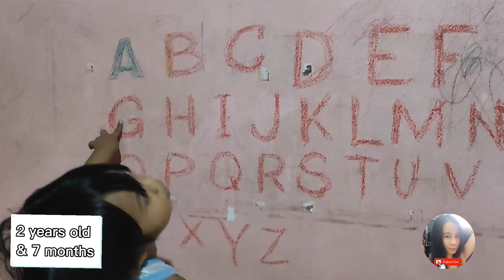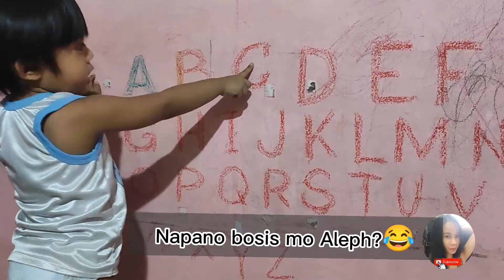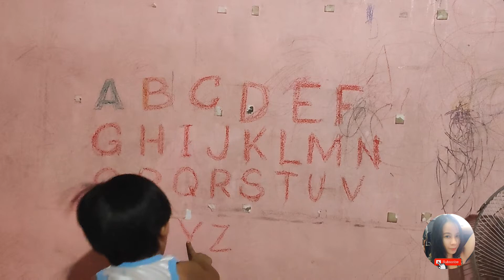2 years old and 7 months update/ Kabisado na ni Aleph ang Alphabet from A to Z/Very good.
Tips para Makabisado ng ating anak ang Alphabet kailangan natin silang turuan at gabayan.
Nag provide ako sa kanya ng mga learning Alphabet,  wooden alphabet and Alphabet Card.Bukod dito may oras din siya sa panonood ng TV, kadalasan pinapanood ko sa kanya Abc Song nursery.
Masaya kami para kay baby.

Mga Momshie hindi parin si Baby nakikipag usap medyo delay na siya makapagsalita.